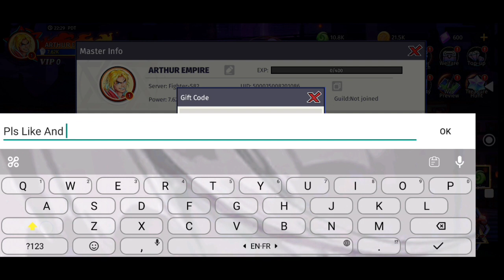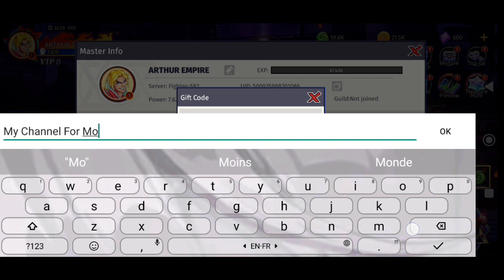Legend of Fighters New Gift Code 19 August 2023 | Legend of Fighters: Duel Star Codes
How To Redeem Legend of Fighters Duel Star Codes?

1. Open the game and tap on the Menu button.

2. Tap on the Settings button.

3. Tap on the Redeem Code button.

4. Enter the code and tap on the Submit button and Enjoy the reward

Note-